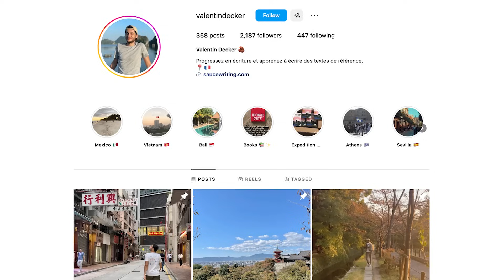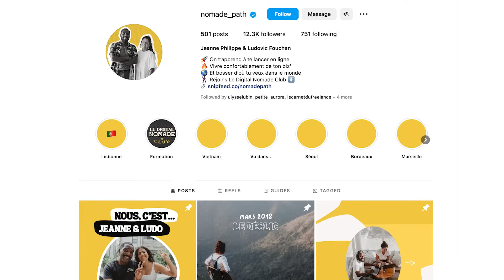La vie de nomade digital, c'est fini ?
N'hésitez pas à me poser vos questions en commentaires 🤩

🔗 MES LIENS

🇫🇷 Salut ! Je suis Aurore Bay, je suis illustratrice freelance et créatrice de contenus destinés aux créatifs professionnels ✌🏻 Retrouve moi sur mes réseaux ainsi que dans mes formations pour apprendre à vivre de ton talent d’illustrateur !

Tu ne paieras pas plus cher, et ça me permet de financer ma création de contenus ! Merci beaucoup pour ton soutien 💛🙏🏻